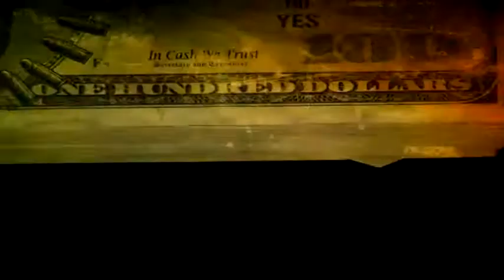Mercenaries 2: World in Flames Walkthrough Episode 1 [PS3 - No Commentary]